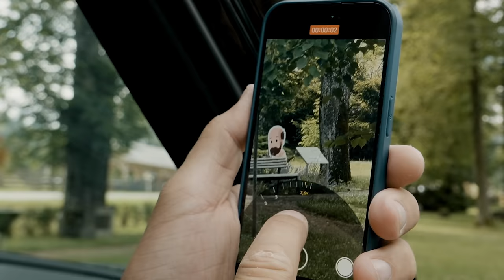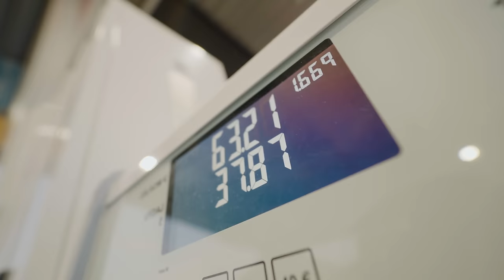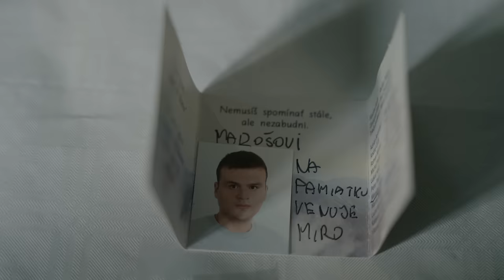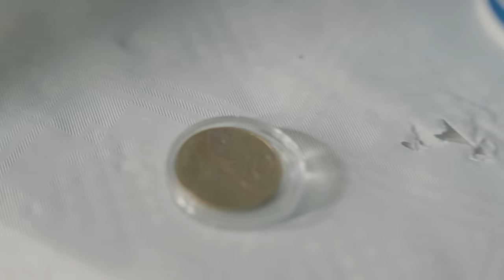DMSLIFE#20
©️2023 DMS Records